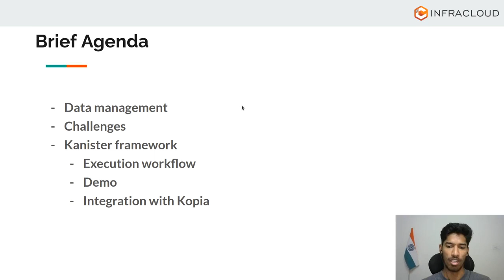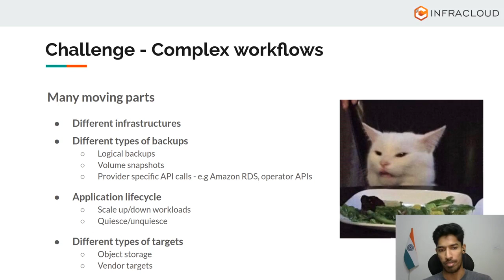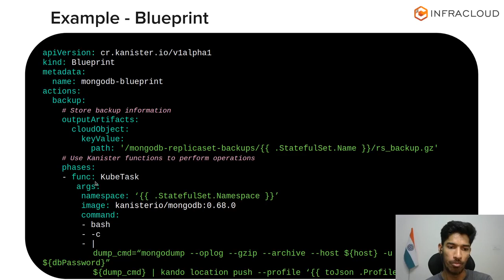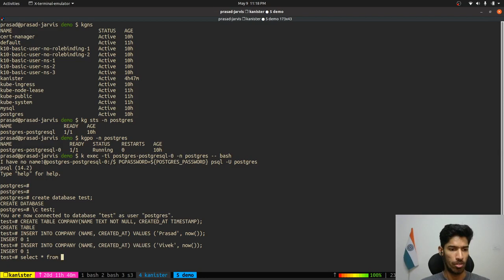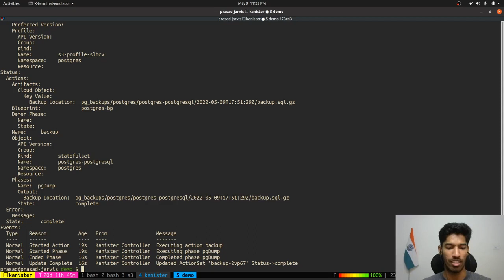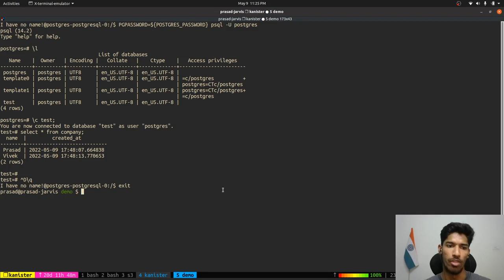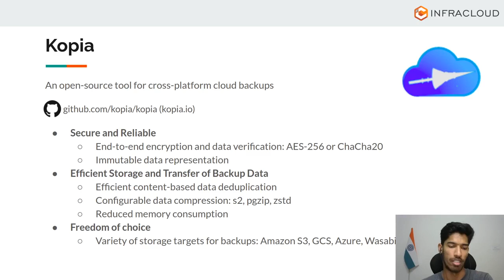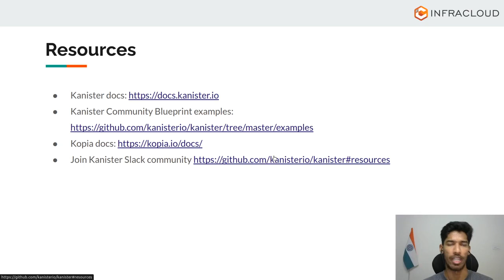Application Aware Backups With Kanister And Kopia by Prasad Ghangal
Cloud-native applications comprise various components, including data services, storage systems, and related Kubernetes objects. Each component requires its own data protection tools, strategy, and domain expertise. A robust solution aligned with business requirements often involves complex workflows. What if there was a way to coordinate the implementation of these workflows while optimizing how backups are moved into storage? During this talk, Prasad will demonstrate how two open-source tools, Kanister and Kopia, work together to optimize backup and recovery for Kubernetes applications.